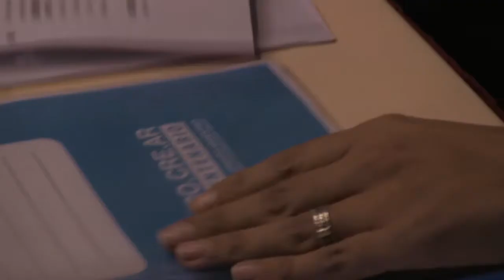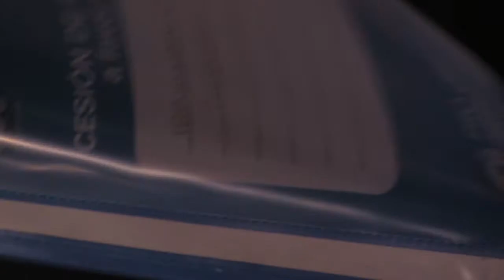ProCreAr Monte Hermoso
Realizacion: Alexis Stavropulos
El intendente Marcos Fernández junto al administrador del Instituto de la Vivienda bonaerense, Pablo Sarlo, entregaron ayer por la noche en el Centro de Convenciones, en un acto sin precedentes en la Provincia, las adjudicaciones de 104 terrenos a familias de Monte Hermoso que precalificaron para construir su vivienda única a través del Procrear.
“Esto es producto de un trabajo conjunto entre Nación, la Provincia y el Municipio, que con fuerte vocación política buscamos resolver los problemas de nuestros vecinos y hoy damos solución a un tema de primera necesidad como lo es la vivienda propia” manifestó el jefe comunal ante un auditorio repleto.
“Después de un año de arduo trabajo, hoy tenemos tenemos individualizadas las parcelas y el acta de posesión de esas tierras para empezar a concretar el trámite definitivo en el banco”, explicó Fernández.
“Hace poco más de un año que estamos gestionando esta posibilidad hoy concretada y me alegro que hoy aquí este Pablo (Sarlo) porque representa el trabajo de todo el Ministerio de Infraestructura a disposición de la municipalidad de Monte Hermoso, para sortear cada una de las necesidades que teníamos para individualizar estos lotes”.
En tanto, Sarlo, reconoció en Fernández a un incansable “caminador de pasillos” en La Plata, para poder llevarles soluciones a la gente de su localidad.
“Estas tierras que hoy están a nombre del Instituto de la Vivienda, podríamos haber hecho el mismo camino de otros intendentes de la provincia, que es pedir que les devuelvan las tierras y después ser ellos quienes entreguen al vecino.”, comentó.
“Marcos (Fernández), fue un pionero y tuvo la grandeza de decir yo no quiero esperar, quiero que vengan ustedes como provincia, que le entreguen a los adjudicatarios y que se puedan agilizar los procesos porque la gente necesita la vivienda ya”, detalló Sarlo.
En este acto, se adjudicaron 28 lotes del denominado sector A, pertenecientes al municipio, y 76 parcelas del sector B, pertenecientes al Instituto de la Vivienda de la Provincia de Buenos Aires.
Todas las cesiones son a título gratuito y la posesión definitiva del inmueble se otorgará una vez acreditada, de manera fehaciente ante el municipio, la aprobación del crédito PROCREAR bicentenario por parte del Banco Hipotecario.
Una vez aprobado el crédito de manera definitiva se gestionará por intermedio de la escribana Gabriela Sabio, la escritura traslativa de dominio en el caso del sector A y por la escribanía general del gobierno el sector B, títulos que se confeccionarán de manera gratuita.